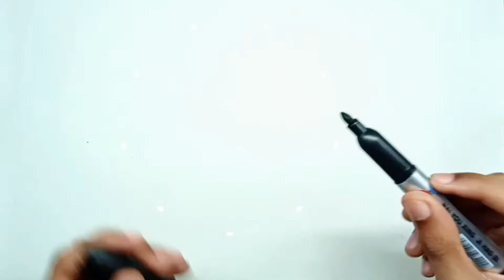Drawing Tooth Brush for Kids | Bolalar uchun tish cho'tkasi chizish | Рисование для детей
Hey Everybody!